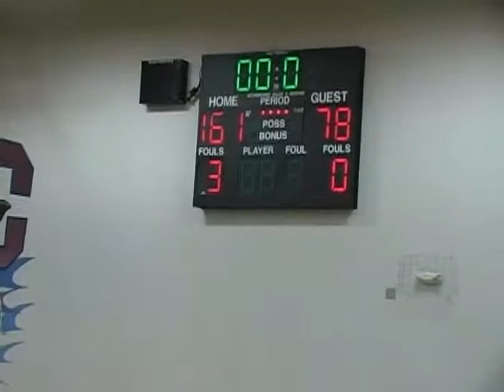5-10-13 Bellingham Slam vs. Nippon Tornadoes